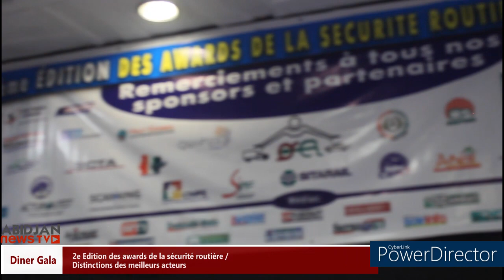2e édition des Awards de la sécurité routière:distinctions des meilleurs acteurs le 21 juillet 2023